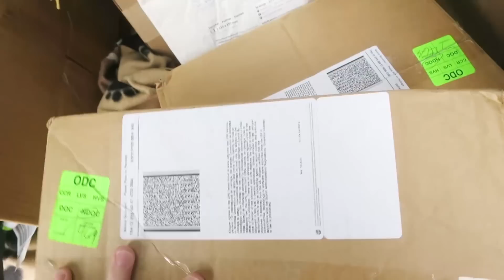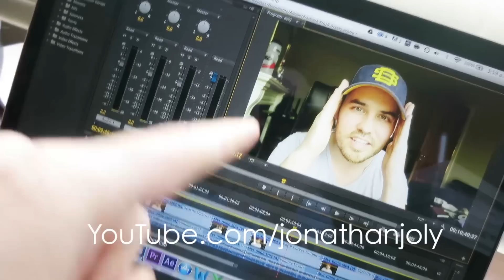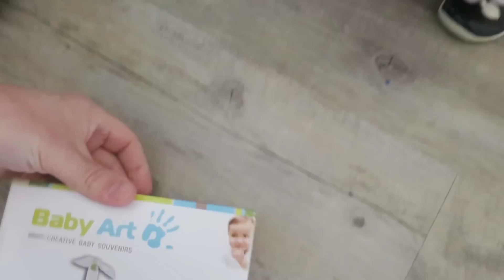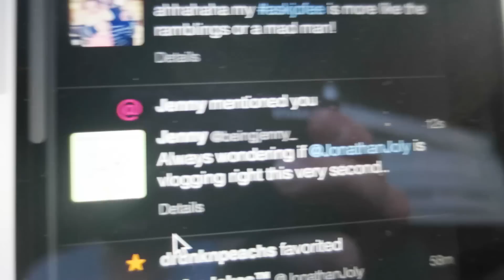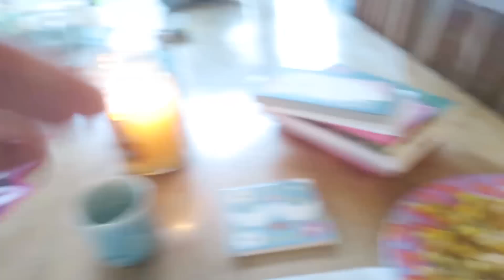CUTEST KIDS IN THE WORLD!